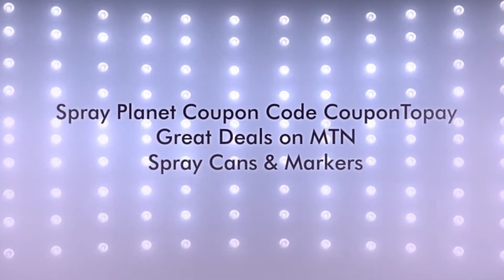Spray Planet CouponTopay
The sprayplanet.com site stocks the best graffiti and art supply brands. It is a place to find the instruments that will help you express your creativity and deliver your mind to the world. The site offer sprays paints, markers, inks and accessories. Their paints are available in the traditional Montana colors and MTN colors, designed to deliver the best artworks and inspire your imagination. Spray paints You can shop for different kinds of spray paint including spray paint lines like hardcore, alien and speed. You can also shop for water-based spray paints, industrial spray, and specialty spray cans.